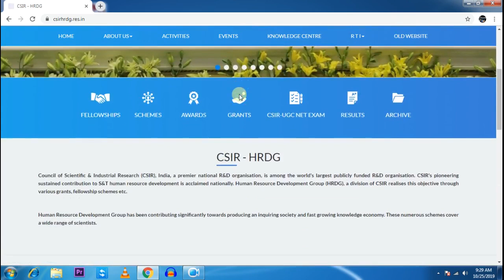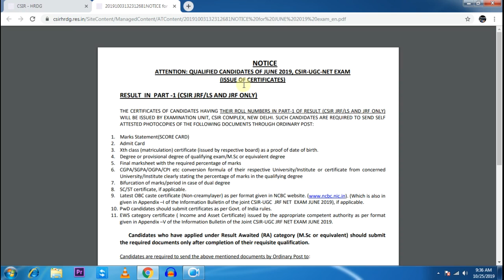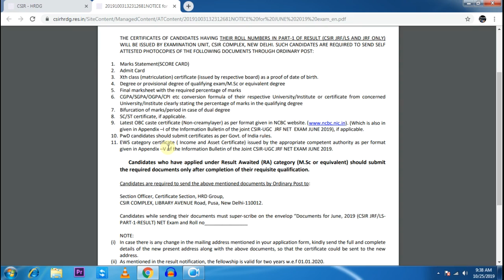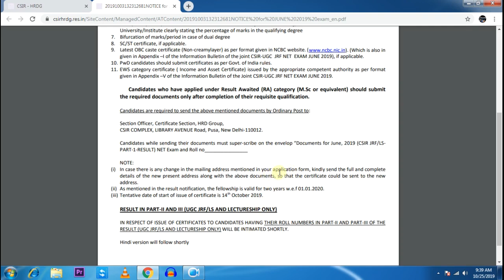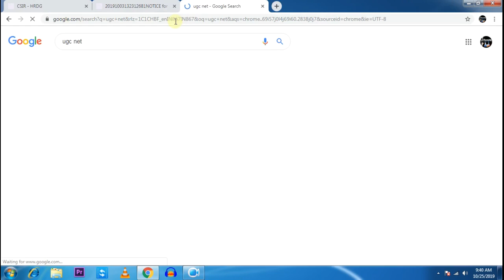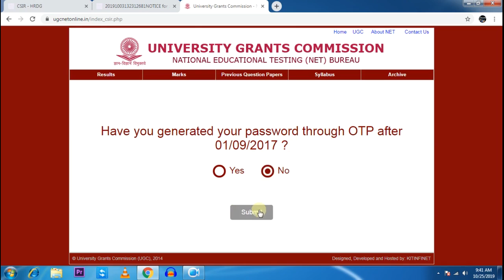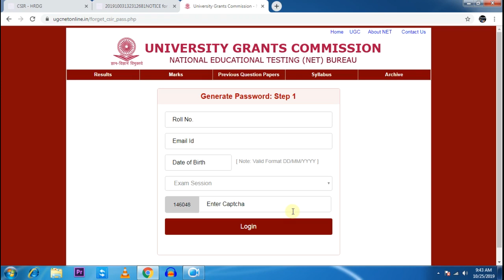How to get CSIR UGC net certificate|June 2019|Procedure